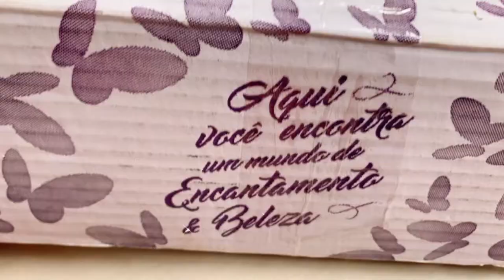Resenha completa NOVEX SUPERFOOD ÓLEO DE MARACUJÁ E MIRTILO | Cabelo hidratado e com brilho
Cabelo ressecado, sem vida e brilho? No vídeo de hoje eu mostro a resenha da linha superfood da novex Embelleze. A linha possui óleo de maracujá e mirtilo que proporciona hidratação, maciez e brilho.

Se você está procurando produtos para a etapa de hidratação, essa é a linha perfeita. Ela é indicada para todos os tipos de cabelos, principalmente os ressecados e com frizz. Ela hidrata os cabelos profundamente, ajuda no controle da oleosidade, dá leveza e maciez aos fios.⁣
🟡 E por que Superfood? 🟡⁣
Os superfoods são alimentos com alta densidade nutricional, ou seja, fornecem muito mais nutrientes que os alimentos comuns e possuem baixo teor calórico. No tratamento dos cabelos os superfoods podem auxiliar em diversos aspectos, conforme suas particularidades, mas têm em comum altas taxas de antioxidantes, que combatem os radicais livres e o envelhecimento precoce das células.⁣
🟡 Informações 🟡⁣
* Maracujá - Rico em vitamina C e do complexo B. Promove hidratação sem peso.⁣
* Mirtilo (Blue Berry) - Rico em antioxidantes, previne o envelhecimento precoce. Evita o ressecamento, trazendo leveza e maciez aos fios.⁣
* Resultado em 3 Minutos⁣
* Produto Vegano⁣
* Fórmula Liberada - Sem sulfatos, parabenos, silicones e petrolatos⁣